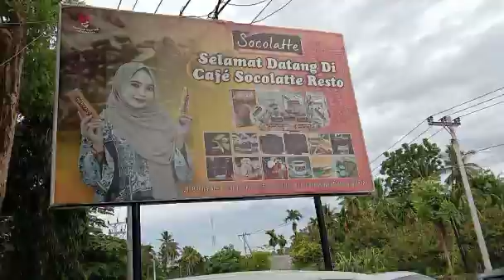SOCOLATTE CAFE di PIDIE JAYA , provinsi ACEH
Salah satu tempat kuliner , yaitu Cafe Socolatte , Pidie Jaya . Berada di jln. Bna-Mdn km. 137 , kecamatan Bandar Baru , kabupaten Pidie Jaya , Provinsi Aceh .